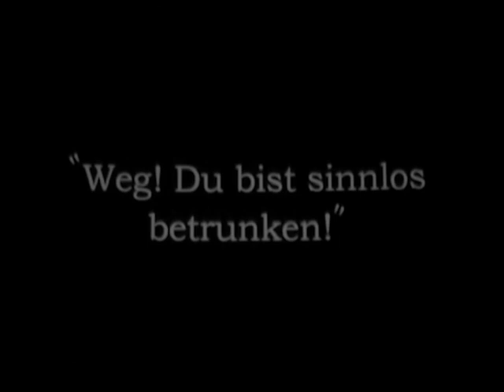The Secret Courier 1928 - Lil Dagover, Ivan Mosjoukine, Agnes Petersen (Gennaro Righelli) ⚡UPGRADE⚡